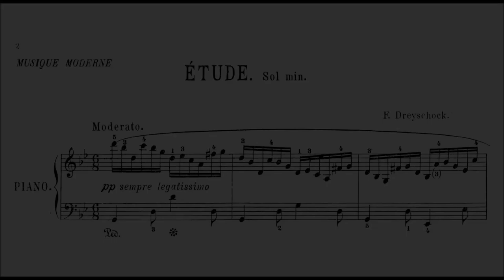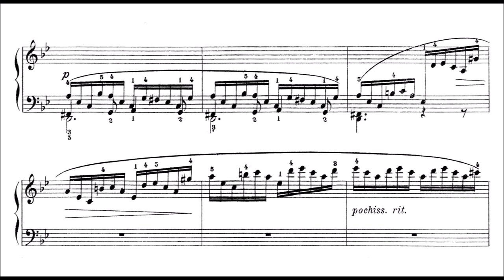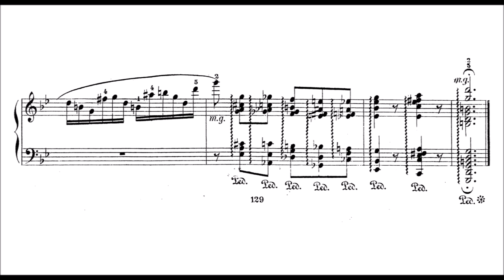Felix Dreyschock - Etude in g minor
Let's start 2021 with a gorgeous totally forgotten gem, shall we? :-)

I was immediately captured by the great melody in the right hand, with its uncertainties, going up a little, then down again, it just sounds interesting and very delicate and controlled, very serious. I don't know why, but it just gives me goosebumps! The marking "Moderato" instead of some "Allegro" also shows that he knew what is up with this piece. It doesn't have to be rushed, although it's an etude.
This is probably the first performance of this piece, in fact, I couldn't find ANY performance AT ALL of a Felix Dreyschock piece on the whole of YouTube. What a shame!

Interestingly, the publisher is Rozycki - I played some compositions of him already:
Note the quality was not so good, might have to replay it ... But they are recordings.

About Dreyschock:
He (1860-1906) was a German pianist, nephew of Alexander Dreyschock, who is much more featured on YouTube (and thus arguably more known). He was a pupil of Friedrich Kiel, Wilhelm Taubert and Heinrich Ehrlich in Berlin, where he in 1883 began to give concerts. In Stockholm he performed successfully in 1886 and 1889, both as a virtuoso and composer. He wrote major and minor works for piano, violin, vocals, orchestra, etc.

If the channel is something worth for you, apart from commenting (thanks!), you can always support me too by a donation